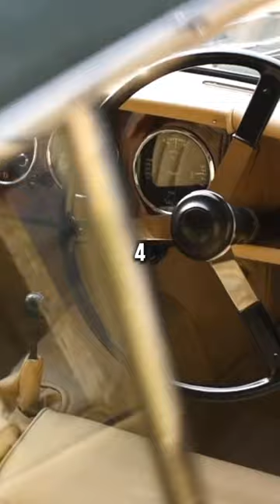Aston Martin DB2/4 Mark II 1955 - On Today's Day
The Aston Martin DB2/4 Mark II, introduced in the year 1955, was a remarkable embodiment of British automotive elegance and performance. This exquisite automobile boasted an array of distinctive features that set it apart from its predecessors.

One of the most enticing options available with the DB2/4 Mark II was its high-compression, large-valve engine, which could deliver an impressive 165 horsepower (123 kW). This power plant was the heart of the Mark II, propelling it with vigor and flair. The engine's compression ratio stood at 8.6:1, ensuring exceptional performance and a thrilling driving experience.

In terms of exterior design, the Mark II incorporated small tailfins that not only added a touch of aerodynamic flair but also served as a visual cue to the car's graceful speed. Bubble-type tail lights, reminiscent of the iconic Morris Minor, adorned the rear, adding a touch of nostalgia to its contemporary charm. Furthermore, the inclusion of additional chrome elements enhanced the vehicle's visual appeal, reflecting the elegance associated with the Aston Martin brand.

A notable alteration in the Mark II's design was the adjustment of the bonnet's horizontal split line. This was shifted from door sill height to a line carried backward from the top of the front wheel arch, creating a smoother and more streamlined profile.

The DB2/4 Mark II offered two distinct body styles. The 2-seat Fixed Head Coupé (FHC) was introduced as a new addition, catering to those who sought a more intimate and enclosed driving experience. Meanwhile, the timeless Drophead, with its open-top allure, continued to be a popular choice among enthusiasts. Remarkably, a mere 34 out of the 199 Mark II models featured the new coupé body, a style that particularly resonated with David Brown, the man behind the Aston Martin legacy. This body style was personally chosen by Brown for his own automobile, emphasizing its exceptional appeal.

Adding to the exclusivity of the DB2/4 Mark II were three chassis sent to the prestigious Carrozzeria Touring in Italy, where they were expertly crafted into Spider models. This collaboration with Touring would later become instrumental in the development of the Superleggera design featured in the iconic DB4.

In summary, the Aston Martin DB2/4 Mark II was a quintessential embodiment of British craftsmanship and sophistication, offering not only remarkable performance but also an array of stylish and elegant design elements. It continues to be a symbol of the brand's dedication to engineering excellence and automotive artistry.